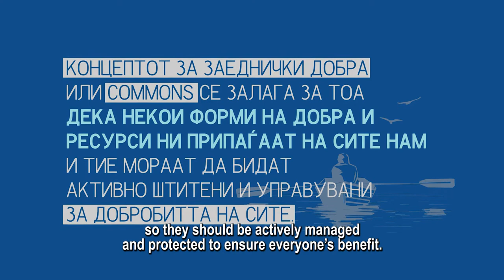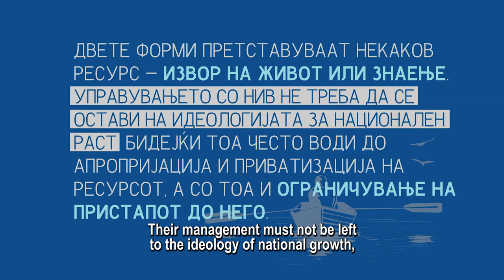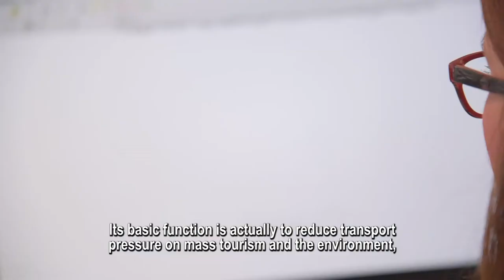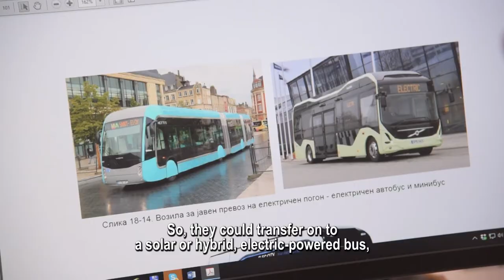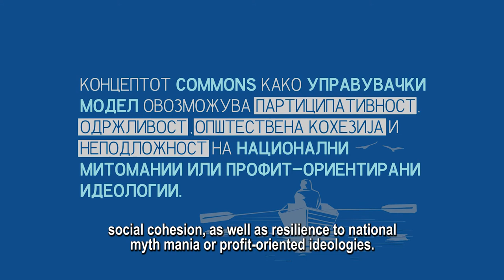Охрид 2020 / Ohrid 2020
[english below]

Концептот за заеднички добра или commons се залага за тоа дека некои форми на добра и ресурси ни припаѓаат на сите на и тие мора да бидат активно штитени и управувани за добробитта на сите.

Во екот на борбата против Скопје 2014 повеќе експерти предупредуваа да го свртиме фокусот на Охрид, за да не ни се случи Охрид 2020. Денес сме соочени со девастација на културното наследство, и инфраструктурни планови за уште поголем атак на природните и култуни богатства на Охридскиот регион.

Охрид е од големо значење за заедничкото добро со повеќе свои карактеристики: Охридското езеро, Студенчишко блато, Галичица, Плаошник... Овие добра ќе бидат очигледно многу лесно загубени доколку не се активно заштитувани и одржливо развивани.

Истражувачката сторија „Охрид 2020“ е дел од три такви стории концепирани од Плоштад Слобода, а продуцирани од страна на Кадар продукција. Проектот поставува прашања за состојбата со заедничките добра во Македонија.Тој укажува на горливи инфраструктурни и теми од областа на животната средина и просторното планирање кои македонското општество што поскоро треба да ги регулира.

The concept of the commons stands for the fact that some forms of goods and resources belong to all of us and they have to be actively protected and managed for the well being of all.

At the height of the struggle against Skopje 2014 several experts warned us about switching focus to Ohrid, to prevent Ohrid 2020 from happening. Today, we are facing devastation of cultural heritage and infra-structural plans for an even bigger attack on the natural and common goods in the Ohrid region.

Ohrid bears a big significance for the commons with many of its characteristics: Lake Ohrid, Studenchishte marsh, galichica, Plaoshnik... These commons will be evidently very easily lost unless actively protected and sustainably developed.

This video is conceptualized and commissioned by Freedom Square and produced by Kadar. The project is supported by the Heinrich Böll Foundation.